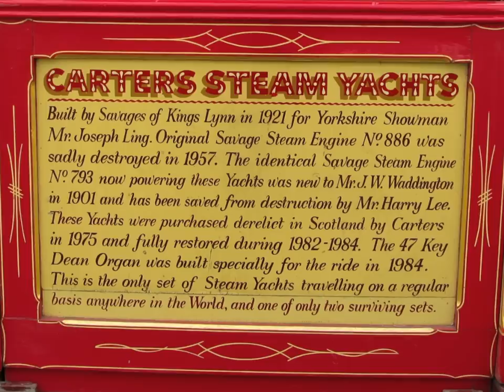Carter's Steam Yachts